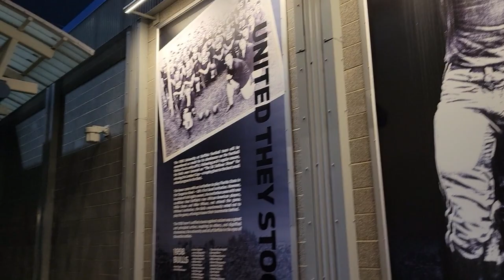UB Bulls Vs Northern Illinois Football Vlog/Live Reaction MACtion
It turned out to be a beautiful night for football in November in Buffalo for some mid week MACtion. In this vlog are my life reactions to this game as it happened. Enjoy.

Friend in Video: NCsportscast716
Audio only podcast: anchor.fm/drew939